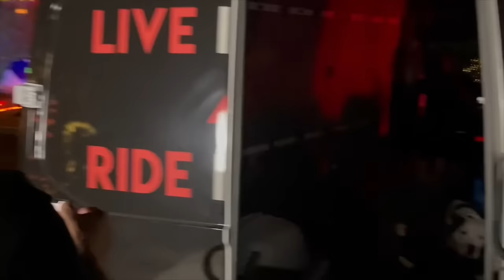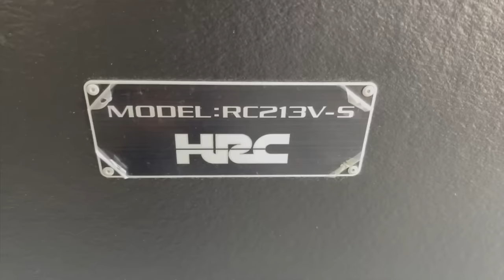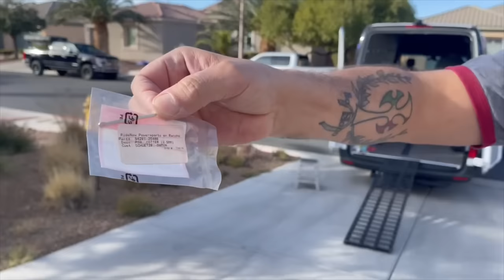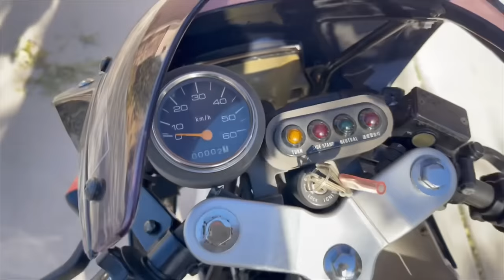230K Insane Honda Superbike Arrives! Others Leave. Big Changes to Homologated Superbike Wonderland!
Honda RC213V-S #131 Super Bike Motorcycle Arrives! Iconic Motors Delivery
First time ever recorded mostly homologated motorcycle collection! Collection of Iconic Motor Bikes!
Super low mile 0W01, USA version RC45, RC30, RC51, CB900RR Fireblade, GSXR LTD, GSXR50, Gag50, Ducati 851, 916,955SP, GSXR RK, ZX7R, ZX7RR,  Yamaha Suzuki Kawasaki  Honda GP Racing.